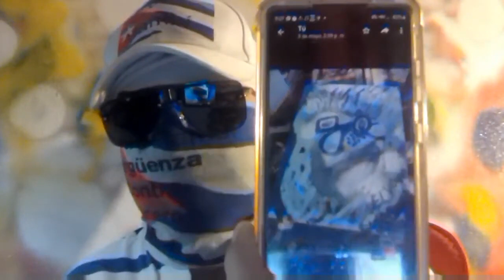Cuba escucha la voz # 6